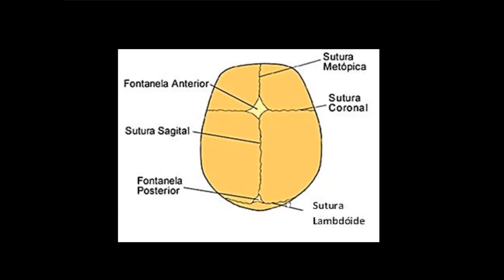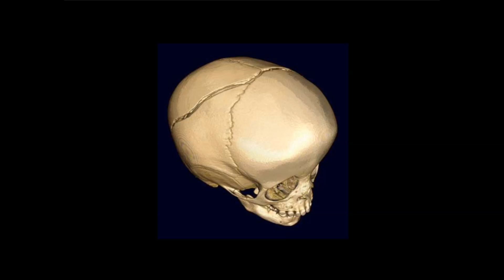Fratura de crânio da criança pequena ao Rx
Como identificar fratura de crânio no Rx da criança pequena.